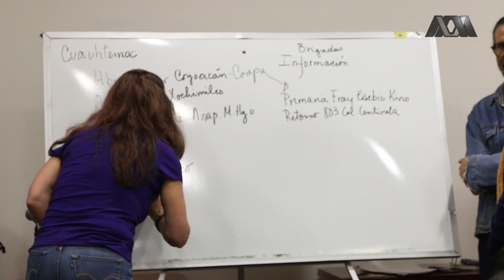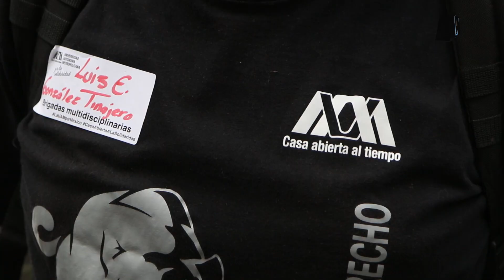Mensaje del Dr. Peñalosa Castro en la Casa Rafael Galván, sobre brigadas multidisciplinarias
Alrededor de 400 universitarios –entre alumnos y personal académico y administrativo– comenzaron hoy sus tareas como integrantes de las brigadas multidisciplinarias que la Universidad Autónoma Metropolitana (UAM) ha organizado para brindar servicios de asesoría y apoyo a los afectados por el sismo que estremeció México el pasado 19 de septiembre.